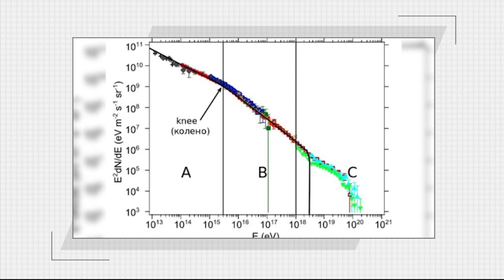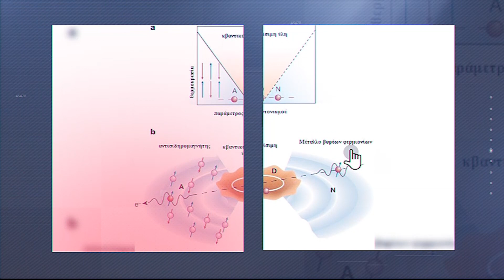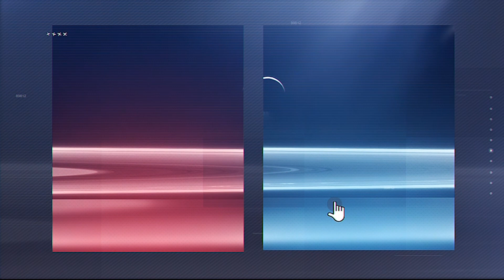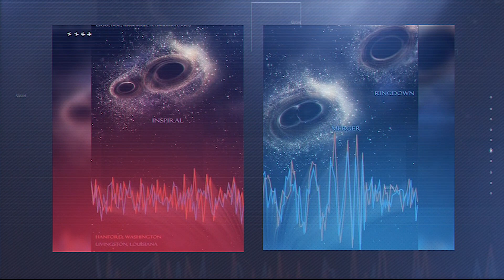Πληροφορίες που δεν γνωρίζετε για το μυστήριο κόσμο του διαστήματος